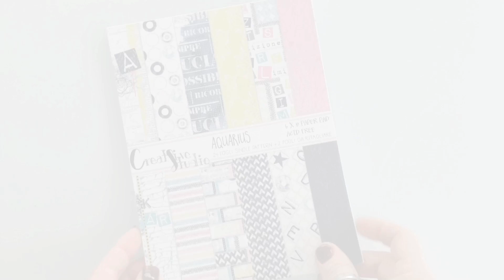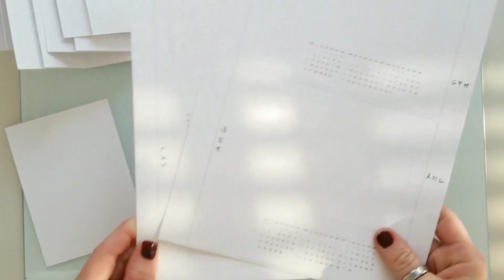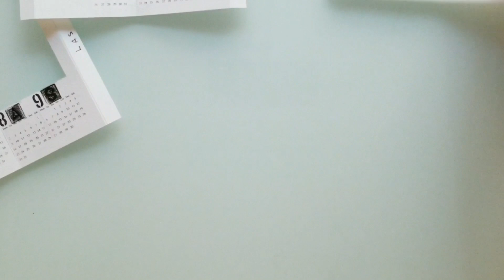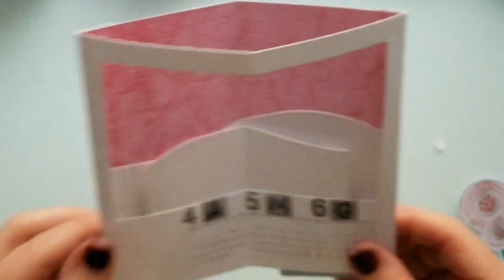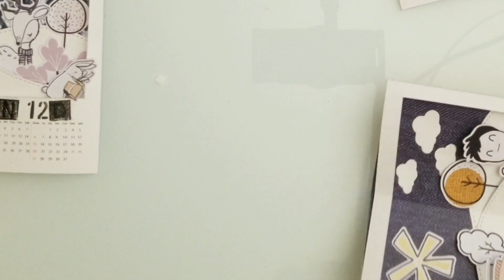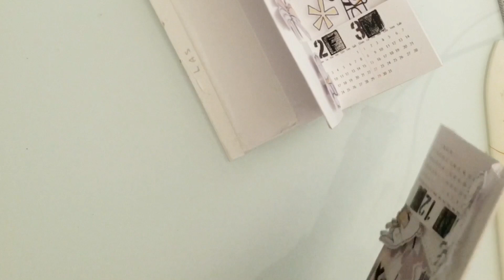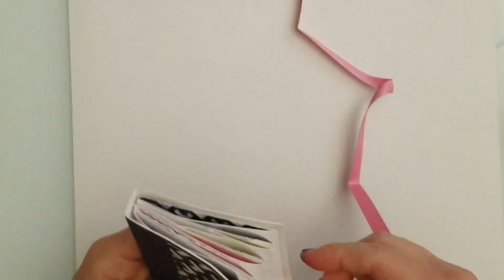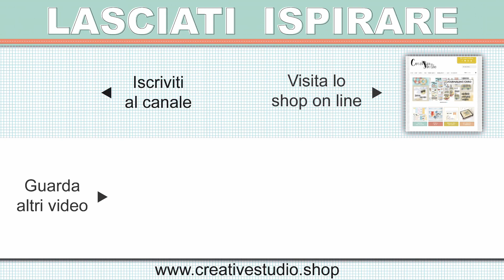Mini Album Video Tutorial ⇢ Eleonora Falasco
☆ ☆ ☆ Cercami sui social per partecipare alle iniziative  in corso e ai vari giochi ☆ ☆ ☆

❤️ ⇢ Condividi il video e lasciami un commento se questo contenuto ti è piaciuto, questo mi aiuterà a capire che tipo di idee proporti nei prossimi mesi.

🎀Mi piacerebbe vedere i tuoi progetti, per favore usa gli l'hashtag creativestudioshop creativestudio così posso vedere i tuoi lavori!

Per realizzare questo mini eleonora ha utilizzato i materiali che ti elenco e che puoi trovare nel mio shop nel caso tu fossi interessata all'acquisto, o su Amazon, trovi i link qui sotto 👇